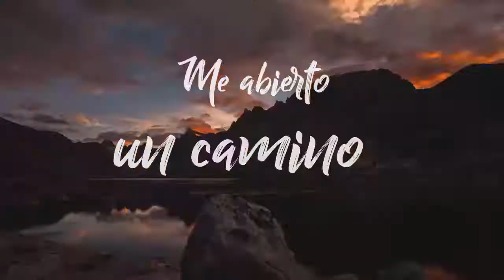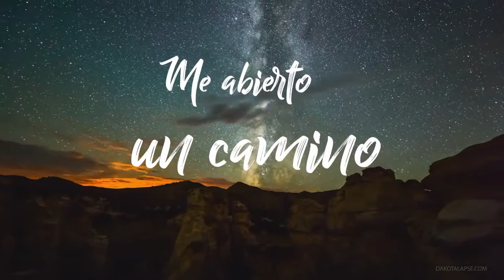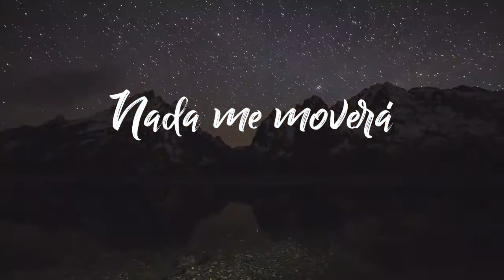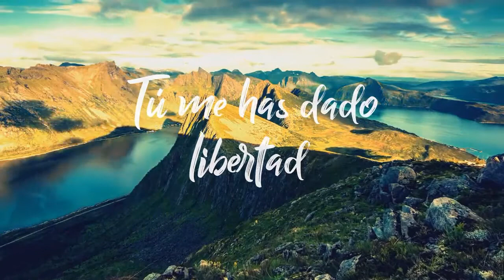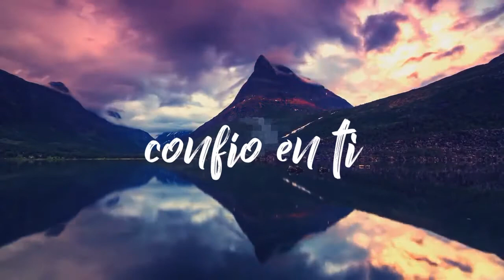Música Adoración a Dios - NO TEMERE - 2DA. PRODUCCION MUSICAL LIBRES PARA LIBERTAR - NOEMI MAIZO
Si deseas adquirir alguna de mis producciones musicales, solamente debes digirte al siguiente escoge la moneda que más te convenga, has click en la carátula del cd de tu preferencia y sigue los pasos. De antemano gracias por bendecir este ministerio. También puedes adquirirlas en cualquiera de las plataformas digitales...